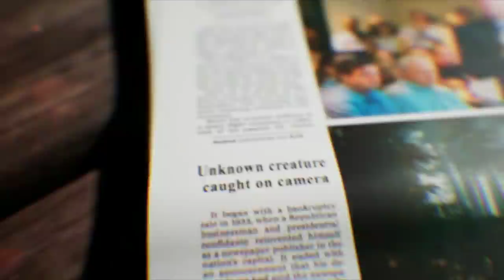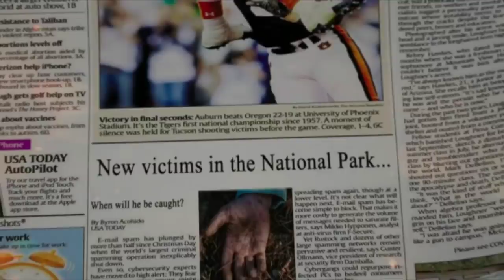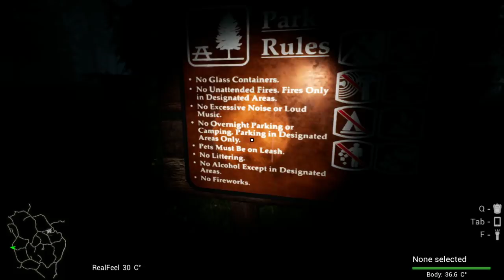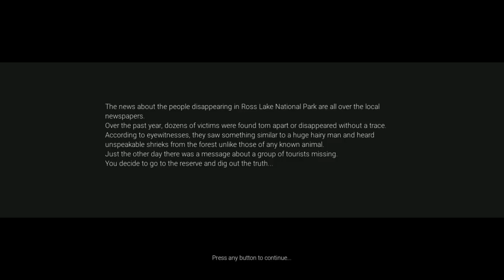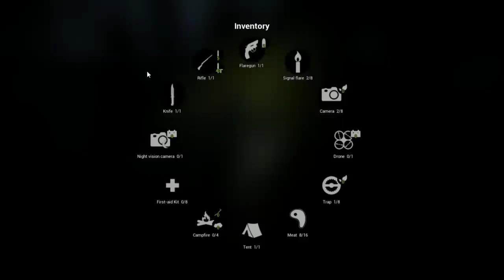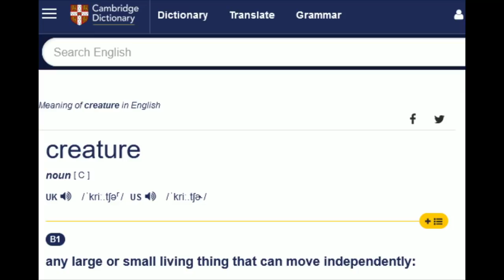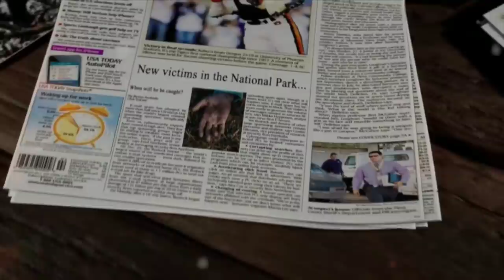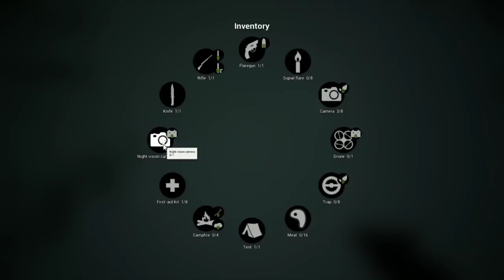[Vinesauce] Joel - Spooky Saturday (?) : Big Foot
Like the stream? Draw something for the Vinebooru!